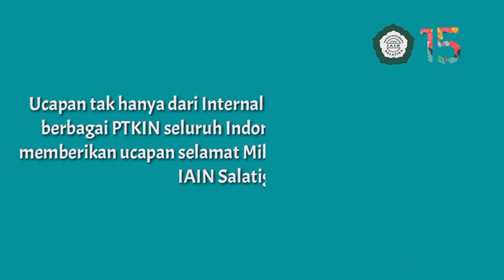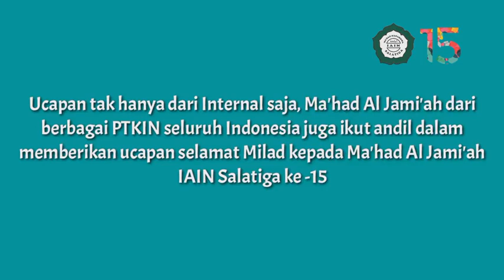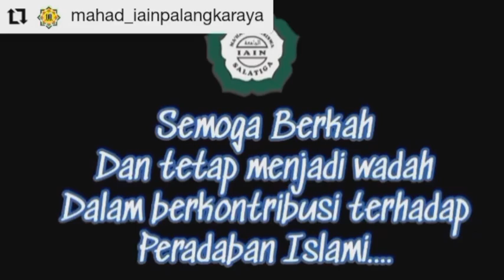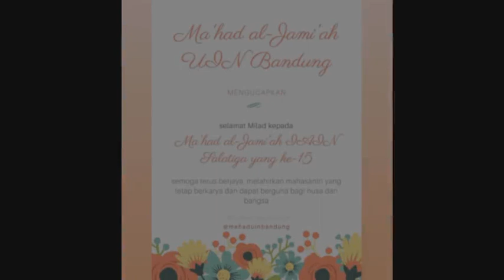Ucapan Selamat Milad dari berbagai Ma'had se- PTKIN Seluruh Indonesia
Terimakasih atas ucapan serta Do'a yang telah banyak dipanjatkan.
Dan juga tak lupa teman-teman yang melakukan seruan Aksi upload foto kenangan, serta saudara-suadara Ma'had PTKIN seluruh Indonesia di Hari Ulang tahun Ma'had Al Jami'ah IAIN Salatiga yang ke- 15 ini.
Semoga harapan kedepan bisa menjadi Ma'had yang maju, Ma'had yang bisa mencetak Mahasantri yang berakhlakul Karimah, cerdas dan bermanfaat bagi umat.  Aamiin

FB : Ma'had Aljamiah Iain Salatiga
YouTube : Ma'had Al Jami'ah IAIN Salatiga
Web : mahad.iainsalatiga.ac.id